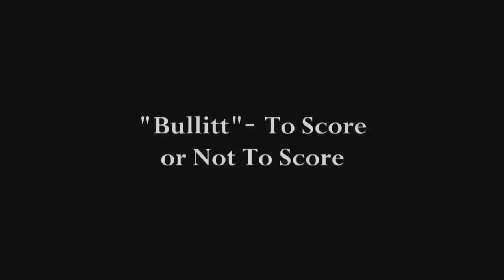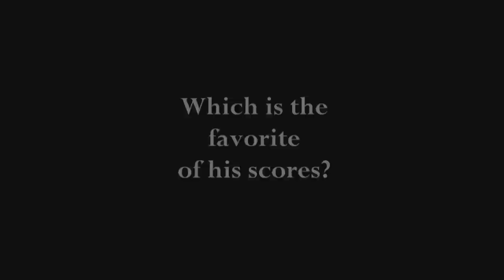Lalo Schifrin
Here are a few excepts from a one hour 42 minute in-depth interview with the distinguished film composer:  Lalo Schifrin for the Film Music Foundation. Here he discusses his film scoring techniques and anecdotes on "Bullitt", Mission Impossible, and his techniques and rules for film scoring.